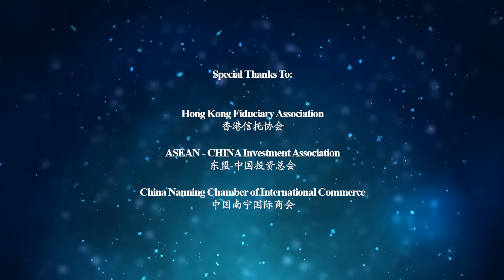21st - Winner's Sharing: Aplust Sdn. Bhd.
Established in 2002, The Asia Pacific International Entrepreneur Excellence Award has more than 20 year history of celebrating business excellence. Organized by the Asia Pacific TOP Excellence Brand Committee and the Entrepreneur Development Association Malaysia, it has honored over 850 enterprises from across Asia Pacific and beyond. Known as the International Business “Nobel” Award, it is one of the most prestigious and recognized business awards in the region.